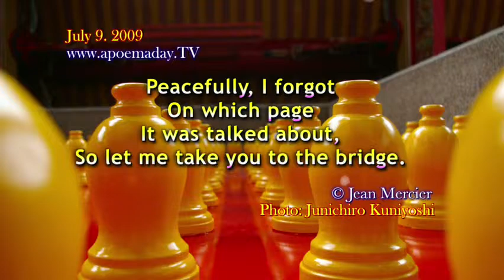I Forgot - July 9, 2009